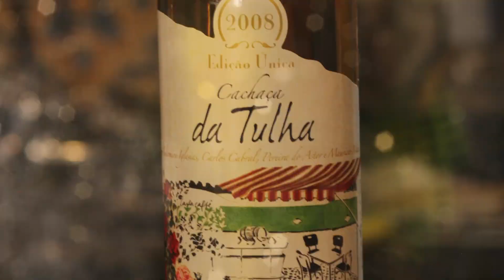Cachaça da Tulha | Drink 'n Roll #18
Maurício Maia trouxe para a gente provar uma cachaça que ele ajudou a fazer, veja o que achamos e com qual banda harmonizamos!

MAURÍCIO MAIA - Chef, sommelier e cachacier.

Poste no Instagram com as hashtags

MIOLOS FRITOS - CX POSTAL 66085 CEP 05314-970